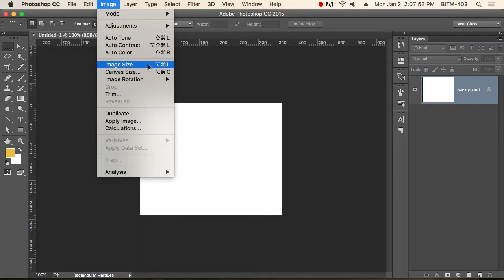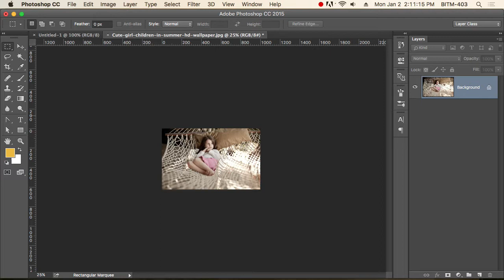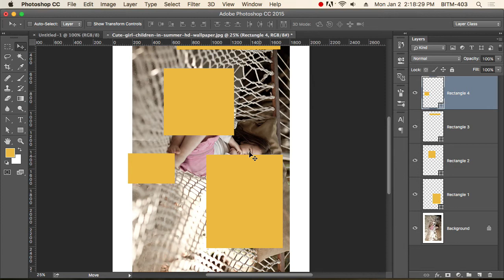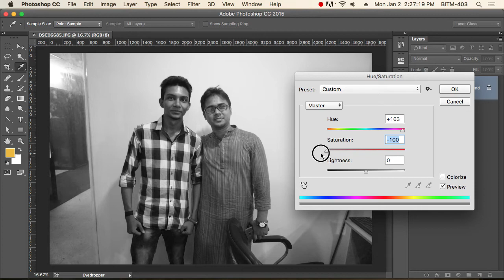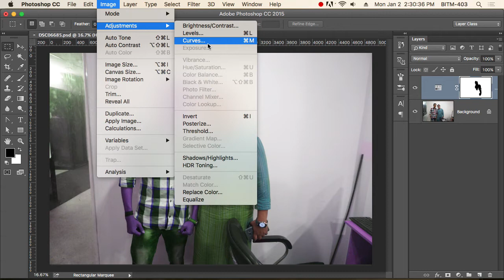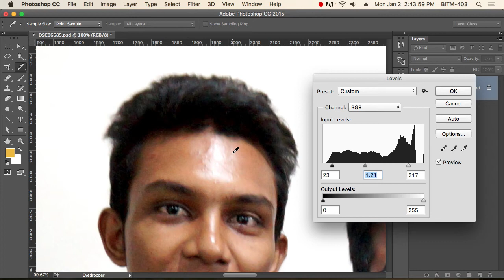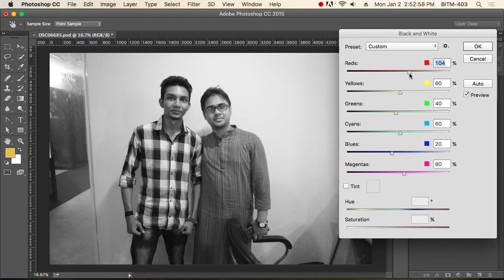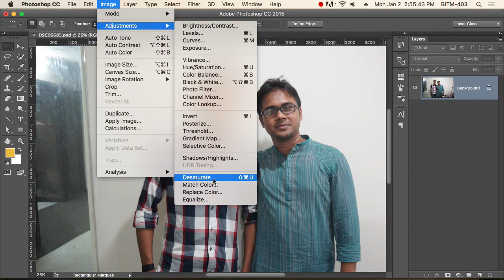13th Class Batch 24 Color Correction